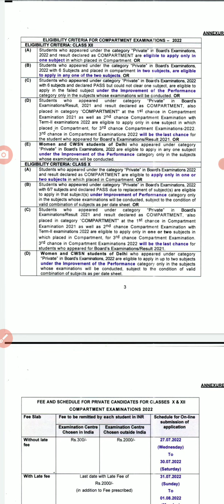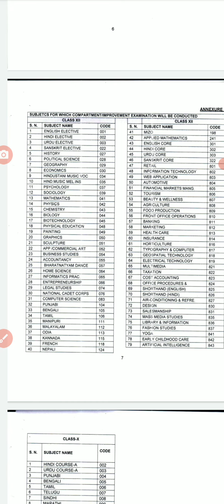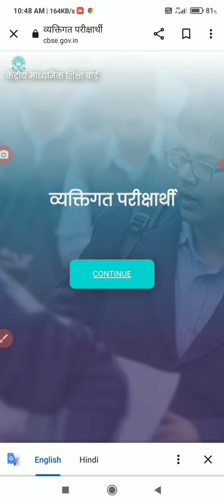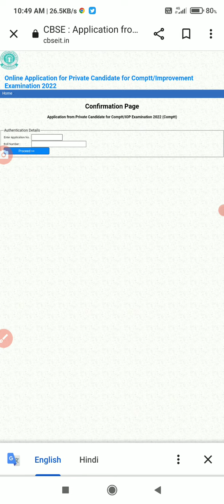cbse class 10&12th compartment cum improvements exam 2022 application form of exam forms! circular!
@Ninemark9 how to from fill examination forms of private candidate who belong from compartment improvement examination of class 10th and 12th in official website ? cbse cbseclass10 cbse12th cbsecompartment2022 cbseboard term2 .